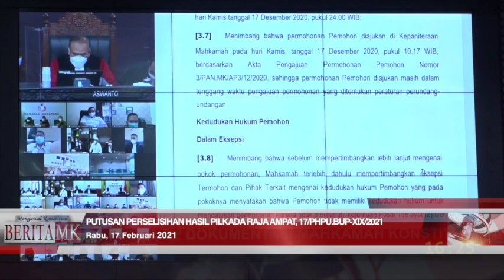PHP Kada Raja Ampat: Papua Forest Watch Bukan Pemantau Pemilihan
JAKARTA, HUMAS MKRI – Mahkamah Konstitusi (MK) menggelar sidang pengucapan putusan perkara Perselisihan Hasil Pemilihan (PHP) Bupati Raja Ampat Tahun 2020 yang diajukan Papua Forest Watch. Dalam putusannya, Mahkamah menyatakan permohonan tidak dapat diterima.

“Amar putusan…, Pemohon tidak memiliki kedudukan hukum. Dalam pokok permohonan, menyatakan permohonan Pemohon tidak dapat diterima,” kata Ketua Pleno Hakim Konstitusi Anwar Usman didampingi para hakim konstitusi lainnya saat membacakan petikan amar Putusan Nomor 17/PHP.BUP-XIX/2021 dalam persidangan yang digelar secara virtual pada Rabu (17/02/2021) di Ruang Sidang Pleno MK.

Mahkamah berpendapat, Papua Forest Watch ternyata bukan Pemantau Pemilihan yang memenuhi persyaratan yang ditentukan oleh peraturan perundang-undangan sebagaimana ditentukan dalam Pasal 123 ayat (3) huruf c UU 1/2015 dan Pasal 4 ayat (2) huruf b PMK 6/2020. Oleh karenanya, Pemohon tidak memenuhi syarat formil untuk menjadi subjek hukum yang dapat memiliki kedudukan hukum untuk mengajukan permohonan dalam Pemilihan Bupati dan Wakil Bupati Kabupaten Raja Ampat Tahun 2020.

“Dengan demikian, menurut Mahkamah, oleh karena Pemohon tidak memenuhi salah satu syarat formil untuk memiliki kedudukan hukum dalam mengajukan permohonan perselisihan hasil pemilihan Gubernur, Bupati, dan Walikota Tahun 2020 di Mahkamah Konstitusi, sehingga berkenaan dengan persyaratan formil selebihnya yaitu berkaitan dengan ketentuan Pasal 158 ayat (2) UU 10/2016 terhadap Pemohon tidak relevan lagi untuk dipertimbangkan lebih lanjut,” kata Hakim Konstitusi Suhartoyo yang menyampaikan pendapat Mahkamah.